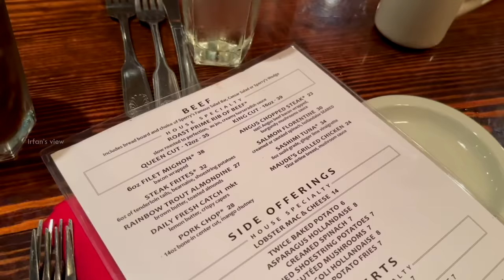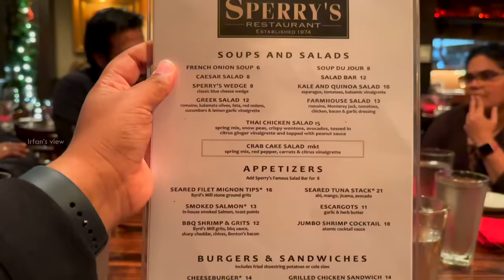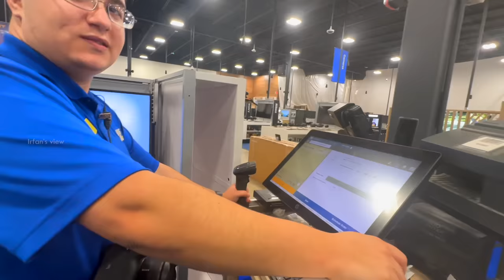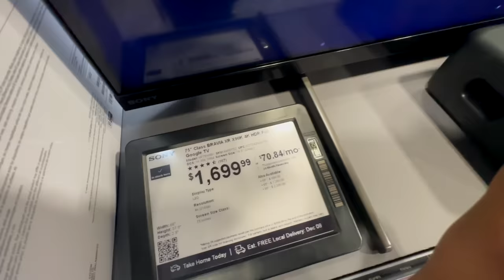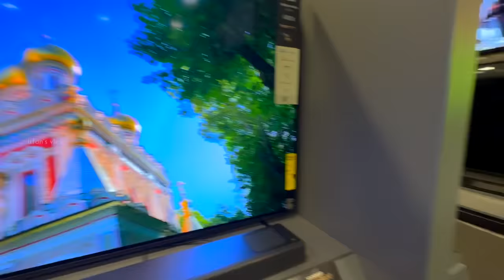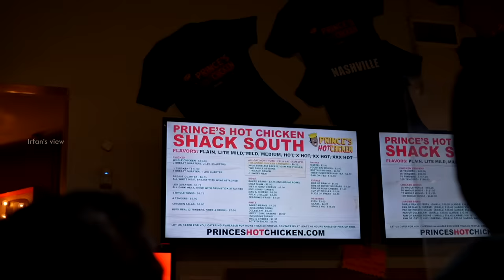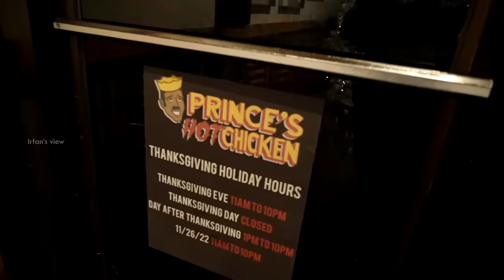Fried Chicken With Actor Napoleon in America 🇺🇲 - Irfan's View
I went to have lunch with Nepoleon family and I had a very good time with them and also very good food. Later I went to best buy and bought a gimble. Later in the night went to Prince’s hot chicken with Nepoleon sir.